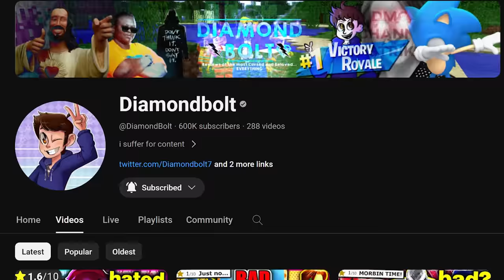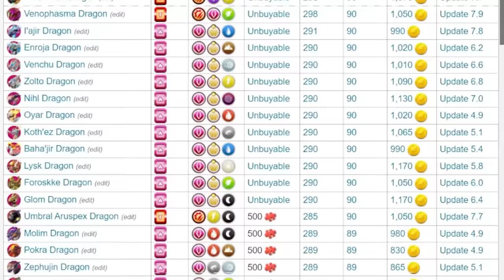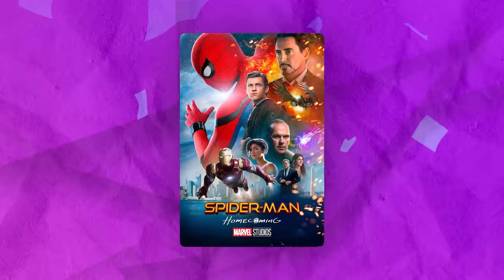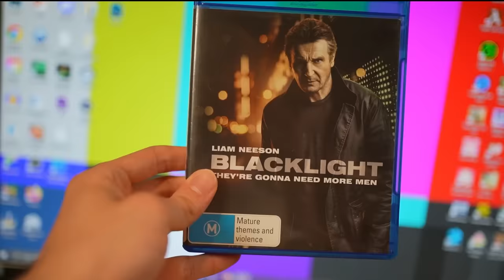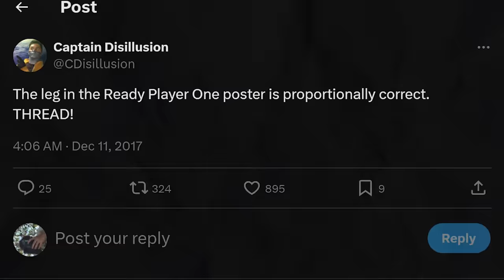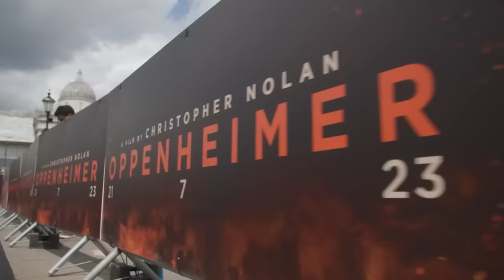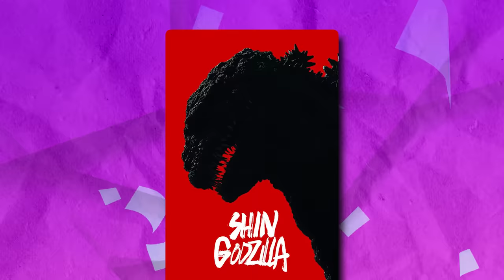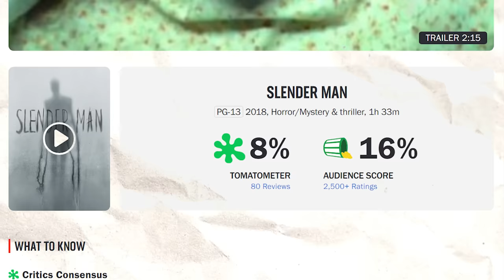The Weirdest Movie Posters Ever Made - Diamondbolt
Enter the world of dragons and claim your welcome gifts for FREE by downloading the game through Thank you Gameloft for sponsoring this video!

“Distribution Center" - WarioWare D.I.Y.
"Luigi Circuit & Mario Circuit" - Mario Kart Wii
"Catalogue Orders" - Miitopia
"Online Zone" - Bomberman 2 DS
"Options Menu" - Mario Kart DS
"Food Mart" - Tomodatchi Life
"Dark Hallways Disco Remix" - Luigi's Mansion 3
"Nook N Go" - Animal Crossing City Folk"